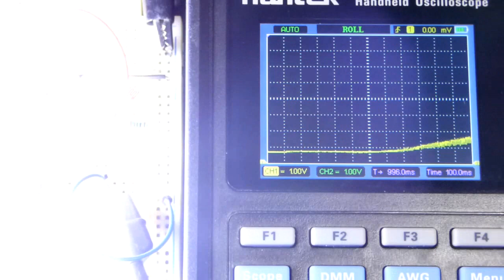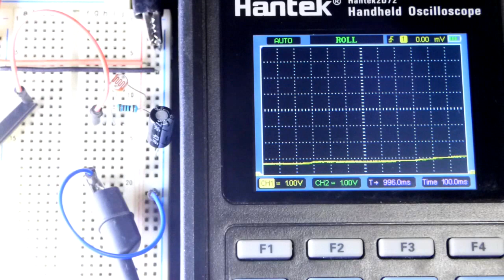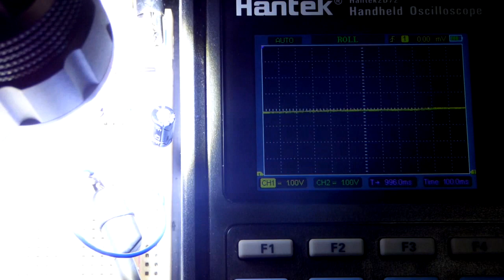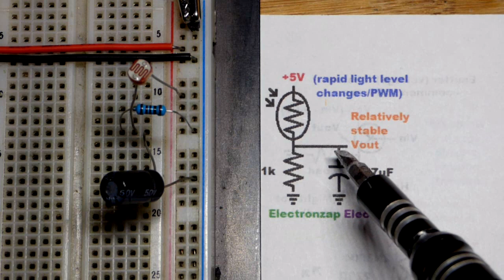How to smooth out an unstable light dependent resistor LDR voltage divider output by Electronzap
for most of the diagrams I've used in my videos.